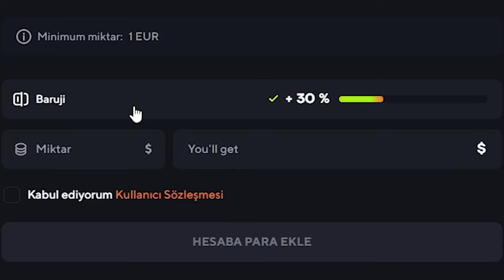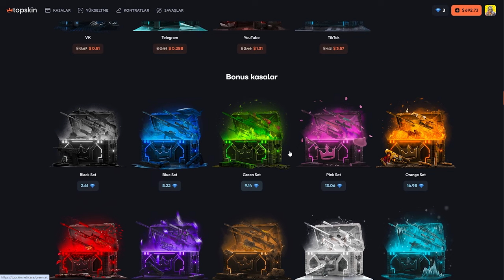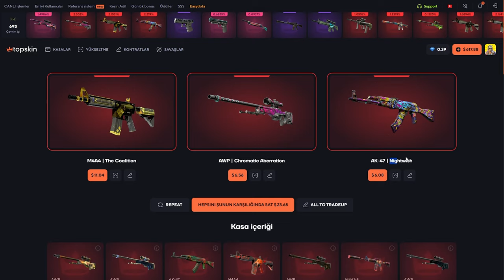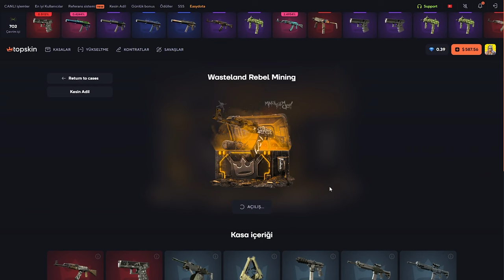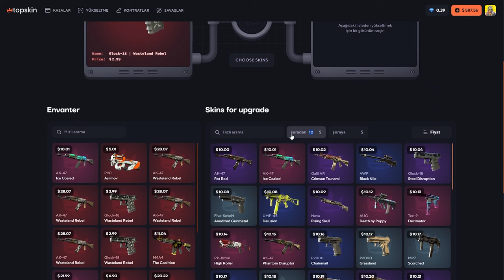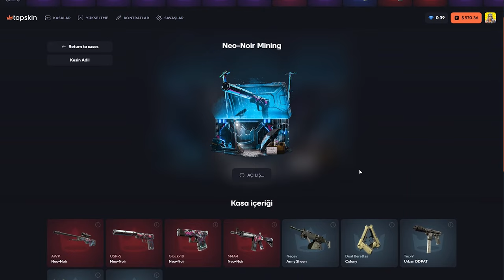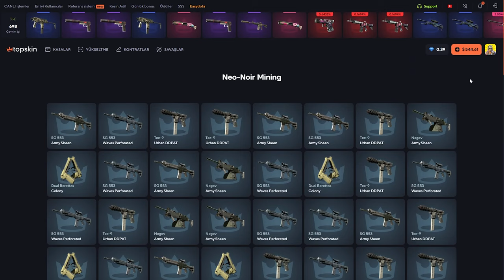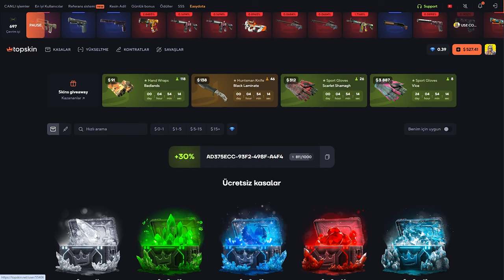KİMSE BATMIYOR! | TOPSKİN Promo Code топскин промокод : Baruji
topskin farm ,
top skincare
top skin ak csgo
topskin daily bonus code